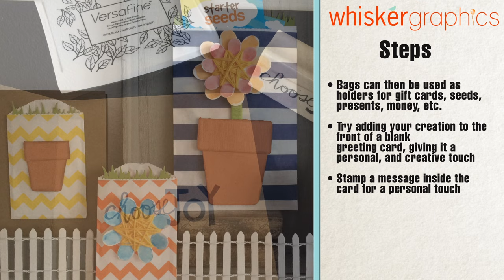Whisker Graphics Presents: Flower Pot Gift Bags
Whisker graphics is proud to show you some simple, easy to make craft ideas to decorate your dinner party table.